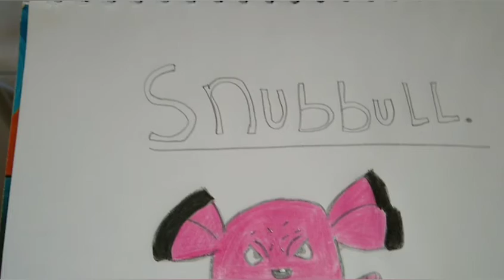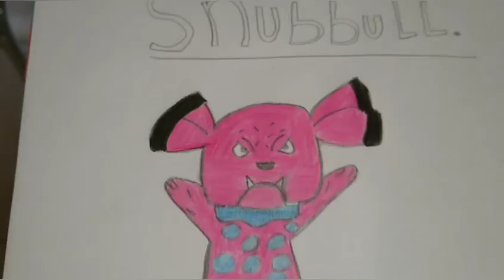DESENHANDO O SNUBBULL!!!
Olá galera 🙏